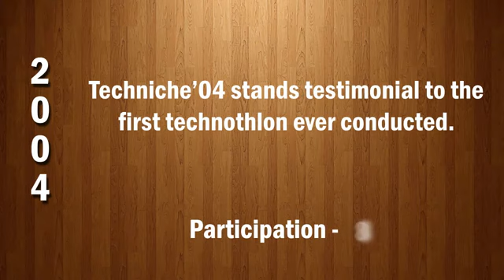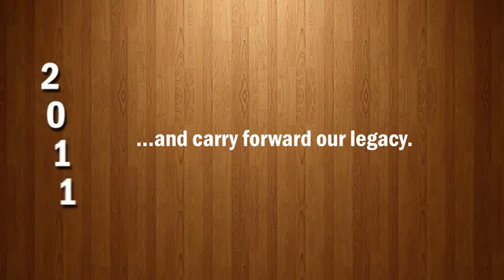Technothlon'11 Curtain Raiser